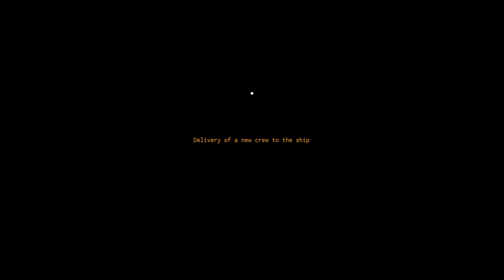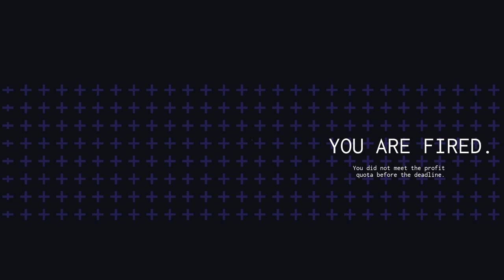XLev450X's Roblox Stream [feat. Nani & Official] (1/14/24) [Twitch VOD] (First Video of 2024)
Let's try something different to kick off the year!